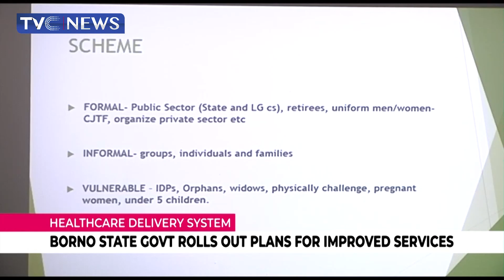Borno State Government Rolls Out Plans For Improved Healthcare Services